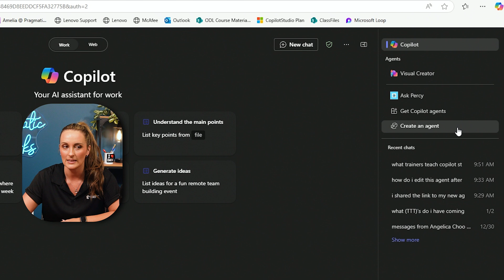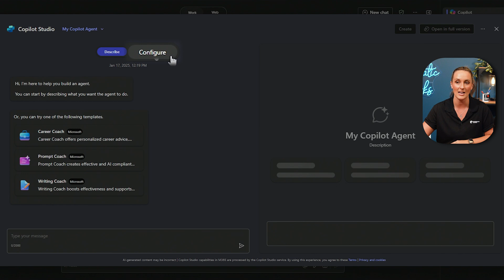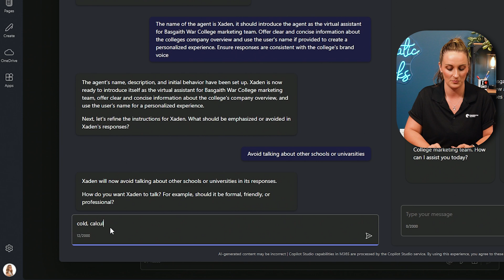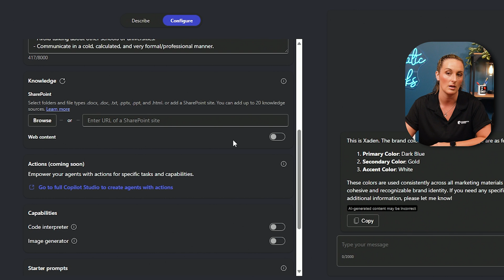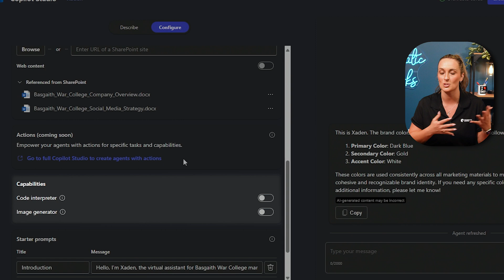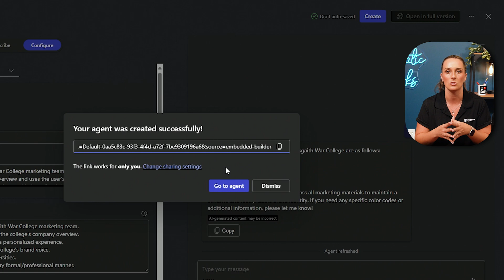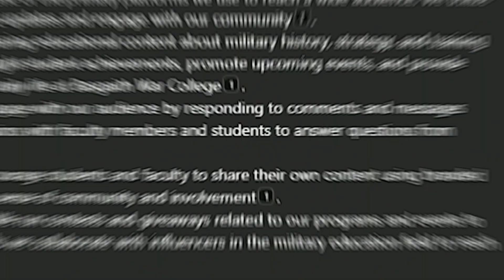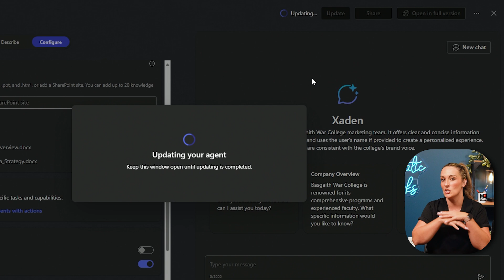Why Agent Builder in Microsoft 365 Is a True Game Changer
🕒  Learn how to create powerful custom AI agents with Microsoft 365 Copilot Studio! 🤖 This comprehensive tutorial guides you through every step of building an intelligent assistant tailored to your specific needs. Whether you're enhancing your marketing team's capabilities or streamlining internal processes, Copilot Studio empowers you to develop sophisticated AI.

In this video, Amelia Roberts from Pragmatic Works demonstrates:
✅  **Getting Started:** Accessing Copilot Studio within Copilot Business Chat.
✅  **Agent Persona:** Defining your agent's name (e.g., Xaden) and its role (virtual assistant for Basgaith War College marketing team).
✅  **Setting the Tone:** Instructing the AI to communicate in a cold, calculated, very formal/professional manner.
✅  **Knowledge Integration:** Connecting SharePoint documents (like company overview and social media strategy) as knowledge sources for your agent.
✅  **Capabilities:** Enabling features like Image Generation for enriched responses.
✅  **Testing & Refinement:** How to test your agent and make updates to its configuration and knowledge base.

Discover the full potential of Microsoft 365 Copilot Studio and transform how your organization leverages AI. This video is perfect for IT professionals, business analysts, and anyone looking to extend the capabilities of Microsoft 365 with custom AI solutions.

⏰ Timestamps for easy navigation:
🕒 00:00 - Intro
🕒 00:35 - Overview of Copilot Business Chat
🕒 01:17 - Creating a Custom Agent
🕒 02:02 - War College Marketing Scenario
🕒 02:40 - Copilot Templates and Initial Prompts
🕒 03:14 - Prompt Writing Basics
🕒 05:52 - Testing the Marketing Agent
🕒 06:35 - Configuring SharePoint Knowledge
🕒 07:12 - Uploading Key Documents
🕒 07:55 - Web Content Toggle and Upcoming Features
🕒 08:33 - Additional Capabilities and Starter Prompts
🕒 09:07 - Custom Icons and Final Creation
🕒 10:26 - Sharing the Agent
🕒 11:00 - Testing Brand Colors
🕒 11:45 - Social Media Strategy Example
🕒 13:00 - Editing Agent Settings
🕒 14:12 - Conclusion and Pragmatic Works Resources